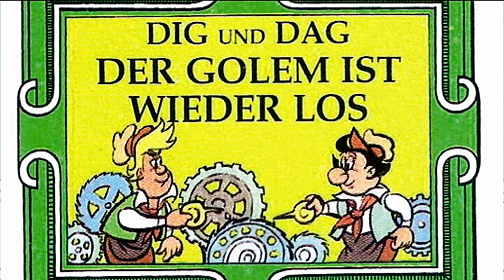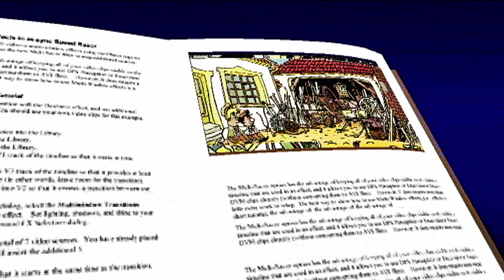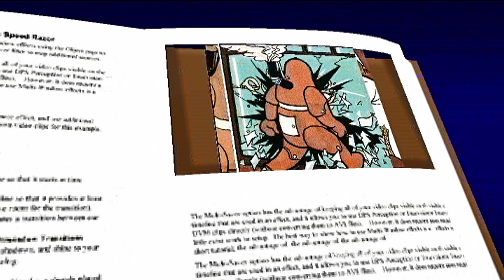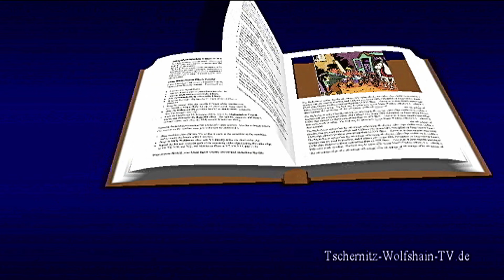Kapitel-Nr.: 78 -Der Golem ist wieder los von Hannes Hegen, Serie: *Weltraumabenteuer und Entdecker*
Als sie in Fausts Zauberbuch das Rezept für einen Golem entdecken, beschließen die Digedags ihre Scharte wieder auszuwetzen und bauen einen dampfgetriebenen Lehmmenschen. Die einzigen, die sich dafür interessieren, sind ein paar Gauner, die mit dem Golem ihre Raubzüge vereinfachen wollen. Schließlich landet ihre Maschine im Kriminalmuseum und die Boseks vollenden, beflügelt von Dig und Dags Idee, ihren Dampfkraftwagen."